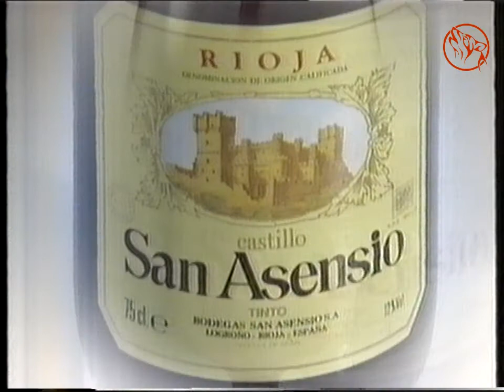Canal 9 - Bloque de Anuncios 1992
Incluye:

- Cortinilla Canal 9
- Bancaja - lleveselo sin pagar
- Tratado de la Union Europea - Ecu
- Libro 'Un Año de Rock'
- Lenor Ultra
- Megadrive
- Mercadona
- Autopromocion 'Dentro del Laberinto'
- Estamos viendo 'de profesion duro'